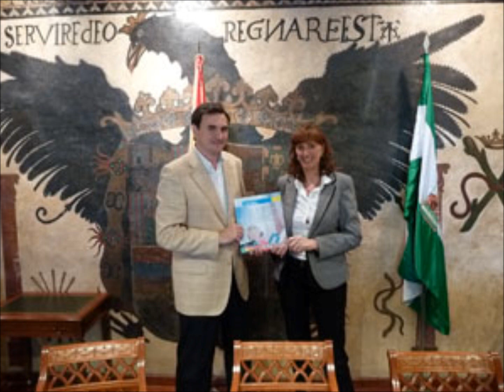Rosa Aparicio, presenta CONSUMIAMI en RNE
CONSUMIAMI se consolida como el gran foro mundial del consumidor.
El periódico Mercado de Dinero USA y AUSBANC internacional, organizan la nueva edición de la feria del consumidor
CONSUMIAMI 2013,  se celebrará los días 12 y 13 de marzo en el hotel J.W. Marriott de Miami con motivo del ·Día Mundial del Consumidor· (15 de marzo)
Rosa Aparicio, Coordinadora de CONSUMIAMI, explica en el programa "Otros acentos" de Radio Nacional de España.